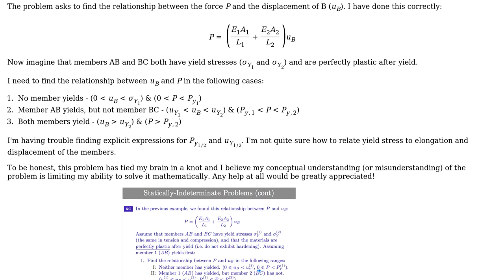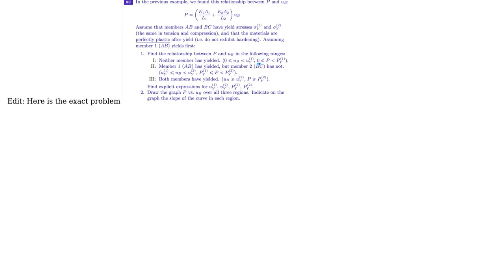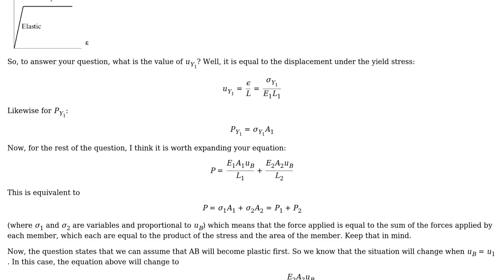Engineering: Deformation of a fixed-fixed beam with perfectly plastic yield stresses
With thanks & praise to God, and with thanks to the many people who have made this project possible! You are responsible for your own actions.